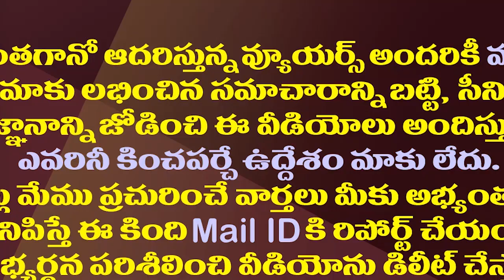భీమ్లా నాయక్ పై.పోలీసులకు ఫిర్యాదు..ఏం జరిగిందంటే| Another Controversy On Pawan Kalyan Bheemla Nayak